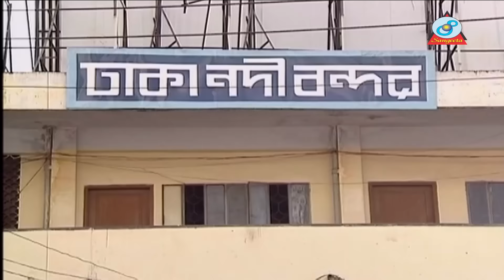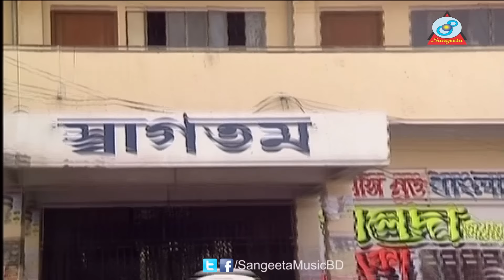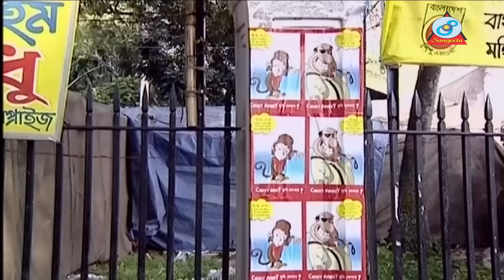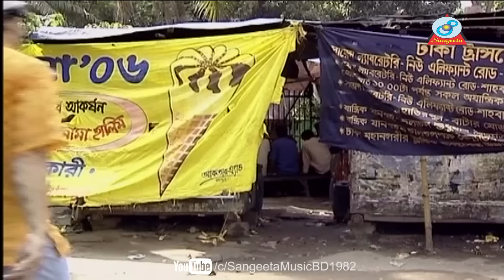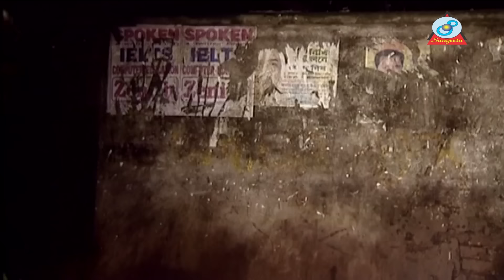Harun Kisinger - হারুন কিসিঞ্জার - ব্যাক্কল ভাতিজা - Byakkol Vatija - Bangla Comedy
হারুন কিসিঞ্জার - ব্যাক্কল ভাতিজা - Byakkol Vatija
Starring: Harun Kisinger
Label: Sangeeta